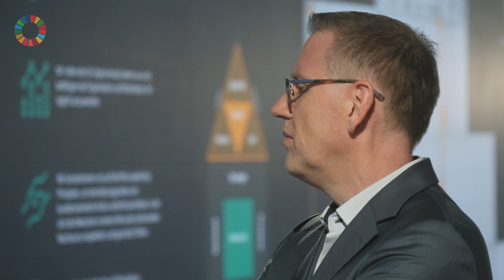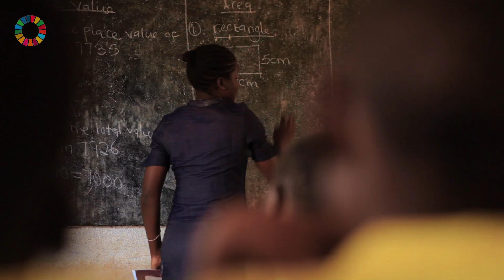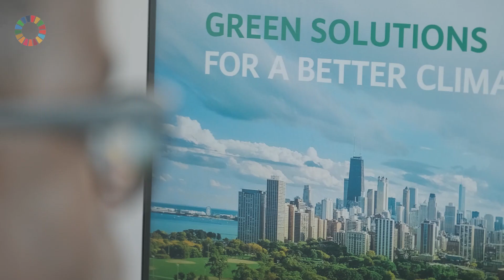Wilo Group – Pumps and Partnerships for a Sustainable Future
With a strategy that invents and manages responsible water solutions to benefit all, global leader in pump systems, Wilo Group strengthens both living standards and sustainability.